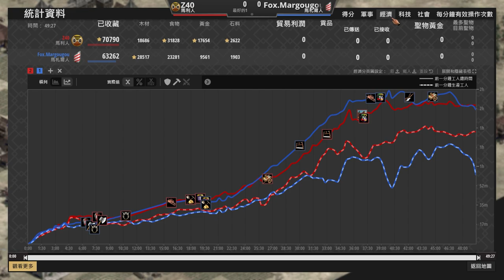【世紀帝國2決定版】台灣職業選手Z40大戰Margougou，強軍事雙堡鎖金策略！｜馬札爾vs 馬利【EndoWar 4: Qualifier】​